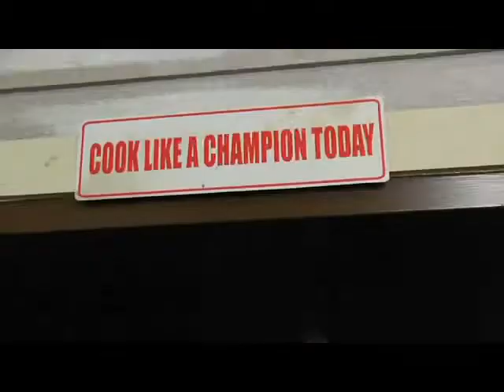Shane's Rib Shack.avi